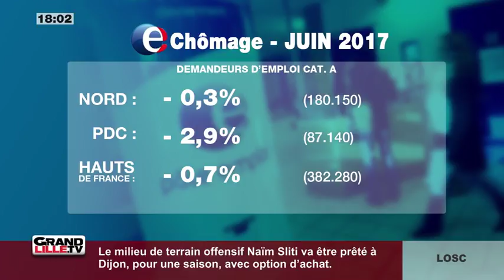Edition du Soir 26/07/2017